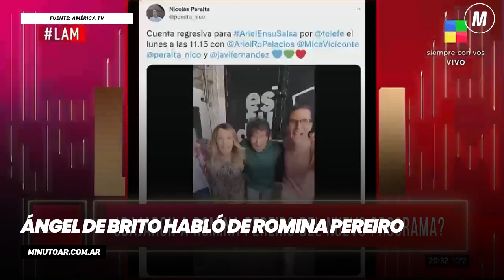Se reveló una triste noticia sobre Romina Pereiro- Minuto Argentina